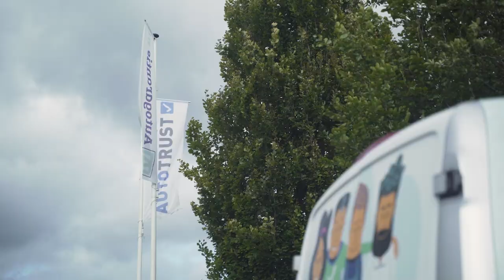Route Bovemij - #5 Assen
Vandaag zijn we aangekomen in Assen voor onze vijfde aflevering van 𝙍𝙤𝙪𝙩𝙚 𝘽𝙤𝙫𝙚𝙢𝙞𝙟!
In deze miniserie gaan we langs alle Bovemij-locaties, verspreid door heel Nederland én Duitsland. 📍Op iedere locatie ontmoeten we een 𝘽𝙤𝙫𝙚𝙢𝙞𝙟𝙖𝙖𝙣, die ons wat vertelt wat we op die locatie doen en hoe dat bijdraagt aan de missie van 𝘽𝙤𝙫𝙚𝙢𝙞𝙟.
We zijn in deze aflevering aangekomen in Assen, waar we spreken met 𝗘𝘀𝗺𝗲𝗲 𝗦𝗶𝗲𝗯𝗿𝗶𝗻𝗴 van 𝗔𝘂𝘁𝗼𝘁𝗿𝘂𝘀𝘁. '’𝘞𝘪𝘫 𝘻𝘪𝘫𝘯 𝘥𝘦 𝘨𝘳𝘰𝘰𝘵𝘴𝘵𝘦 𝘨𝘢𝘳𝘢𝘯𝘵𝘪𝘦 𝘥𝘪𝘦𝘯𝘴𝘵𝘷𝘦𝘳𝘭𝘦𝘯𝘦𝘳 𝘪𝘯 𝘕𝘦𝘥𝘦𝘳𝘭𝘢𝘯𝘥. 𝘞𝘦 𝘰𝘯𝘵𝘻𝘰𝘳𝘨𝘦𝘯 𝘬𝘭𝘦𝘪𝘯𝘦 𝘦𝘯 𝘨𝘳𝘰𝘵𝘦 𝘮𝘰𝘣𝘪𝘭𝘪𝘵𝘦𝘪𝘵𝘴𝘣𝘦𝘥𝘳𝘪𝘫𝘷𝘦𝘯 𝘦𝘯 𝘥𝘢𝘵 𝘥𝘰𝘦𝘯 𝘸𝘦 𝘥𝘰𝘰𝘳 𝘨𝘦𝘴𝘵𝘢𝘯𝘥𝘢𝘢𝘳𝘥𝘪𝘴𝘦𝘦𝘳𝘥𝘦- 𝘦𝘯 𝘮𝘢𝘢𝘵𝘸𝘦𝘳𝘬𝘰𝘱𝘭𝘰𝘴𝘴𝘪𝘯𝘨𝘦𝘯 𝘢𝘢𝘯 𝘵𝘦 𝘣𝘪𝘦𝘥𝘦𝘯. 𝘑𝘦 𝘬𝘢𝘯 𝘦𝘪𝘨𝘦𝘯𝘭𝘪𝘫𝘬 𝘻𝘦𝘨𝘨𝘦𝘯 𝘥𝘢𝘵 𝘸𝘪𝘫 𝘩𝘦𝘵 𝘩𝘦𝘭𝘦 𝘨𝘢𝘳𝘢𝘯𝘵𝘪𝘦- 𝘦𝘯 𝘤𝘭𝘢𝘪𝘮𝘱𝘳𝘰𝘤𝘦𝘴 𝘶𝘪𝘵 𝘩𝘢𝘯𝘥𝘦𝘯 𝘯𝘦𝘮𝘦𝘯!’’👌
𝙱𝚎𝚗 𝚓𝚒𝚓 𝚋𝚎𝚗𝚒𝚎𝚞𝚠𝚍 𝚗𝚊𝚊𝚛 𝙴𝚜𝚖𝚎𝚎 𝚎𝚗 𝚘𝚗𝚣𝚎 𝚖𝚎𝚎𝚜𝚝 𝚗𝚘𝚘𝚛𝚍𝚎𝚕𝚒𝚓𝚔𝚎 𝚕𝚘𝚌𝚊𝚝𝚒𝚎 𝚒𝚗 𝙰𝚜𝚜𝚎𝚗? 𝙱𝚎𝚔𝚒𝚓𝚔 𝚍𝚊𝚗 𝚜𝚗𝚎𝚕 𝚍𝚎 𝚟𝚒𝚍𝚎𝚘!